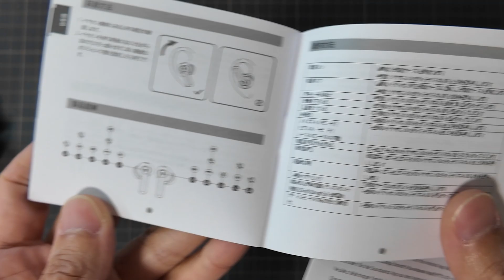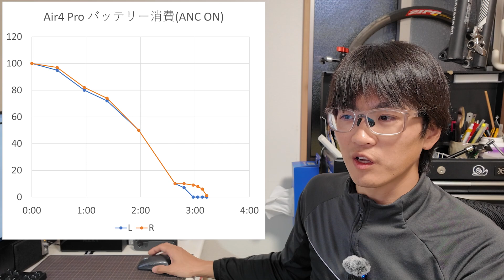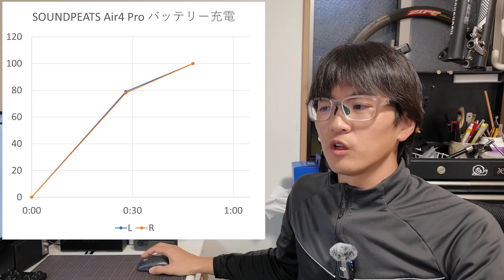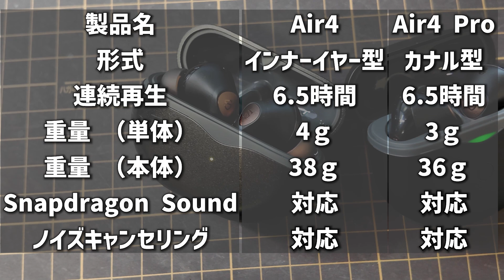SOUNDPEATS Air4 Pro 高音質＆ノイズキャンセリング搭載の完全ワイヤレスイヤホンをAir4と比較レビュー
Snapdragon Sound aptX Lossless対応の高音質と、-45dbの強力なノイズキャンセリング機能を兼ね備えた完全ワイヤレスイヤホン SOUNDPEATS Air4 Proの製品レビュー

SOUNDPEATS Air4

目次
00:00 Air4Pro紹介
00:57 付属品
02:39 スペックと機能
04:32 音質とノイズキャンセリング
06:37 バッテリーライフ実測
09:02 Air4ProとAir4の比較
11:54 まとめ

シクロクロス・MTBのレース活動や、ZWIFTトレーニングについて発信中。